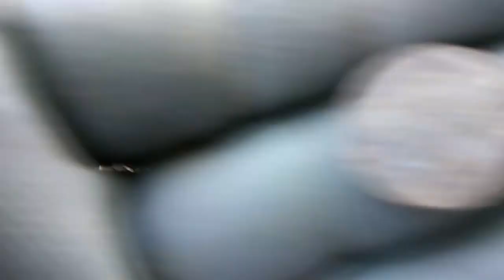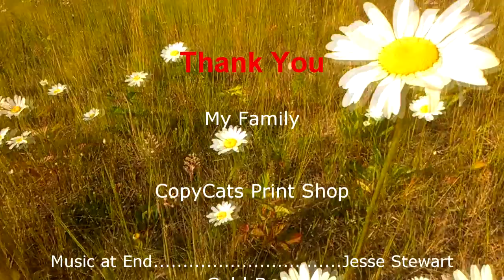Metal Detecting #31 Research PT5 Ring Drawer Handle